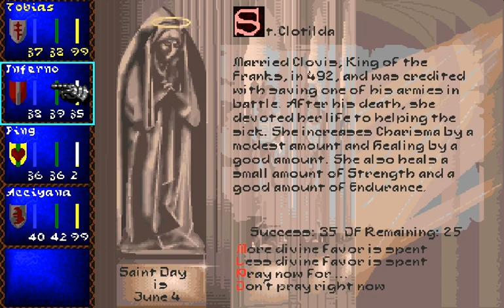Let's Play Darklands! 36. Part 24 w/ PolarDash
So let's see what the people of Strassburg has to say about robber knights :\

Quest Log:

1: Get History Scroll (NW of Ulm, SE of Strassburg) [from 1401/05/05]
     Deliver to Mayor at Braunschwg

  2: Get Prayerbook (SE of Speyer, SE of Heidelberg) [from 1401/05/11]
     Deliver to Foreign Trader at Goslar

  3: Get Illum. Gospel (N of Heidelberg, SE of Worms) [from 1401/05/11]
     Deliver to Medici at Goslar

  4: Raubritter Quest (SW of Speyer, SW of Heidelberg) by 1402/07/20
     Report to Fugger at Frankfurt M

  5: Get Tarnhelm (N of Frankfurt O, E of Berlin) [from 1401/05/24]
     Deliver to Fugger at Fulda

  6: Get Sworn Statement from Berlin [from 1401/06/06]
     Deliver to Fugger at Worms

  7: Get Ancient Crown (NE of Hannover, NW of Braunschwg) [from 1401/06/06]
     Deliver to Merchant at Worms

  8: Get Ancient Crown (NW of Hall, SE of Speyer) [from 1401/06/25]
     Deliver to Foreign Trader at Strassburg

  9: Get Sworn Statement from Goslar [from 1401/06/25]
     Deliver to Merchant at Strassburg